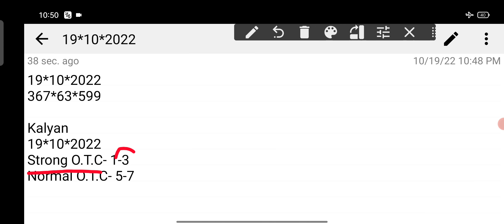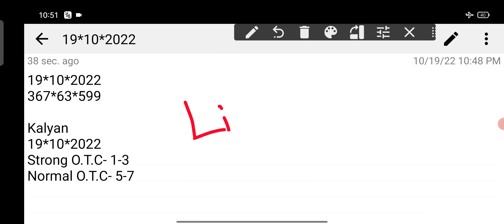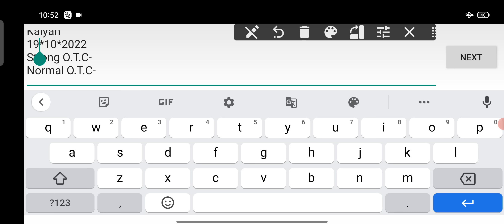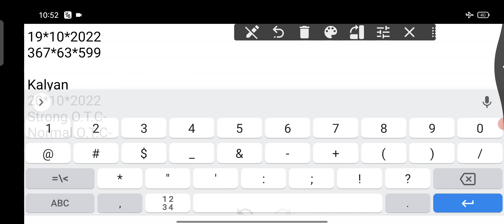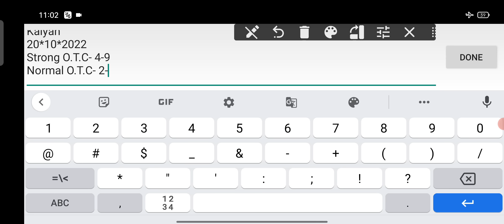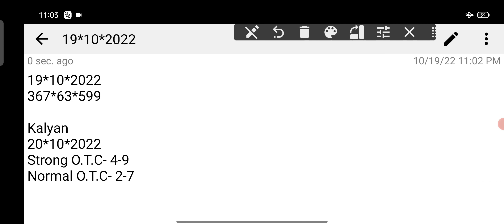𝐊𝐚𝐥𝐲𝐚𝐧 𝐒𝐚𝐭𝐭𝐚 𝐌𝐚𝐭𝐤𝐚 20-10-2022 | 𝐒𝐭𝐫𝐨𝐧𝐠 𝐉𝐨𝐝𝐢 𝐓𝐨𝐝𝐚𝐲 | 𝐊𝐚𝐥𝐲𝐚𝐧 𝐂𝐡𝐚𝐫𝐭 | 𝐊𝐚𝐥𝐲𝐚𝐧 𝐓𝐫𝐢𝐜𝐤 𝐓𝐨𝐝𝐚𝐲